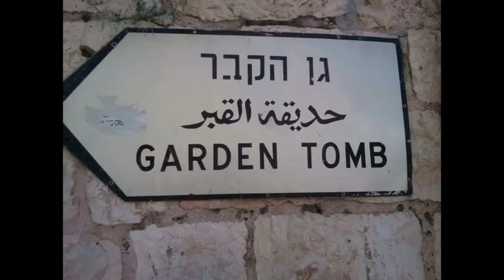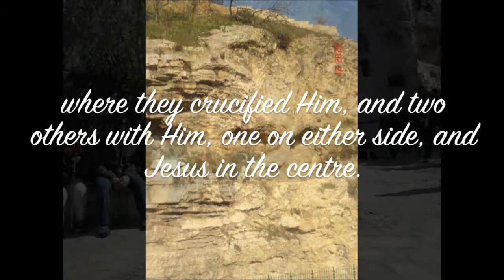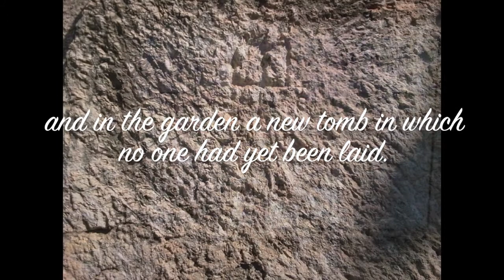Garden Tomb: He is not here, He is risen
Located outside the walls of Jerusalem, this garden is also believed to be the tomb and site of Christ's resurrection. The large cistern located underneath the garden indicates that this could be the garden of Joseph of Arimathea. The Garden Tomb was discovered by General Charles Gordon in 1884 when he identified a prominent rocky crag, which looked like a skull, as Golgotha, or literally "place of a skull". In the midst of the garden lies a tomb whose interior meets all the requirements for the seating of the two angels who spoke with Mary Magdalene (John 20:10-18).